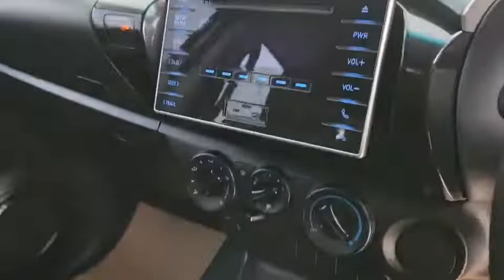7864 revo double cab white 1/8/2022